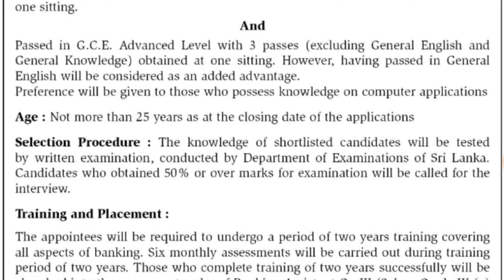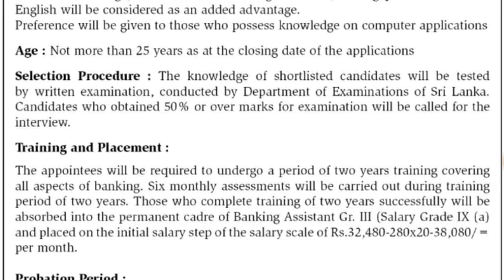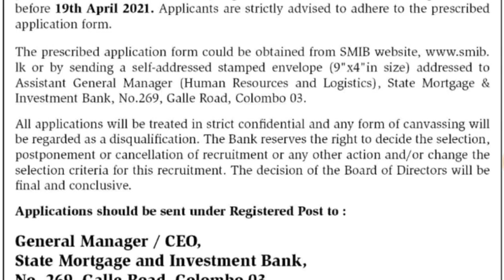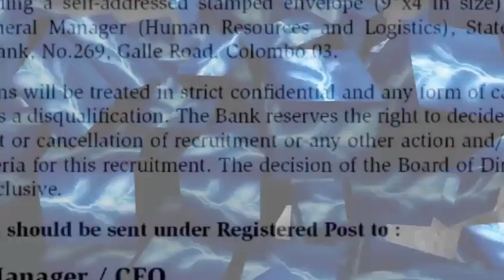Vacancies of Government Trainee Banking Assistant | Shan Creation | SL Jobs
This Video Regarding Vacancies of Government Trainee Banking Assistant | Government Vacancies | Shan Creation | Jobs | SL Jobs

Download Application...